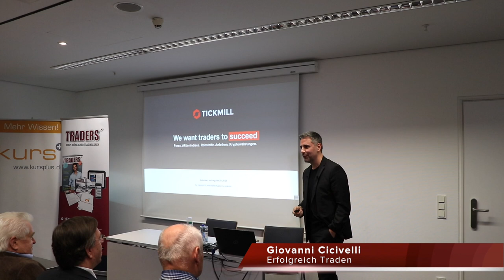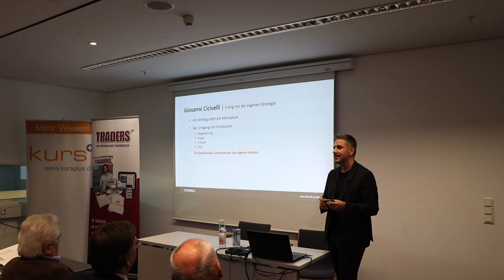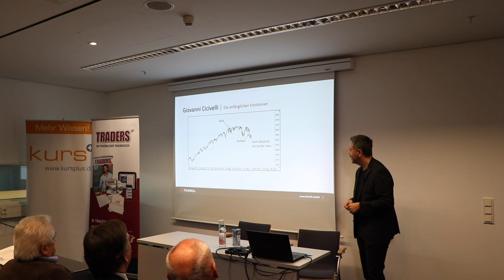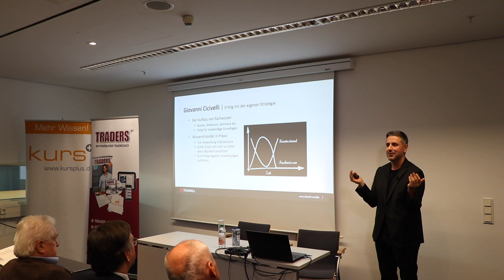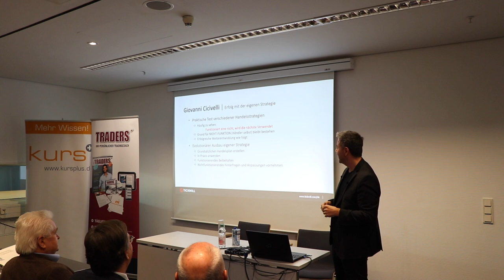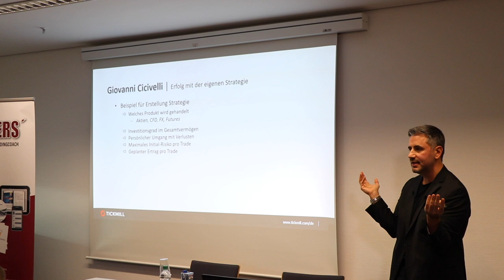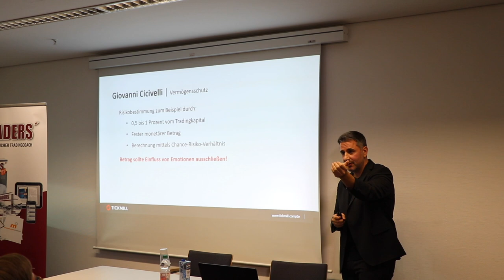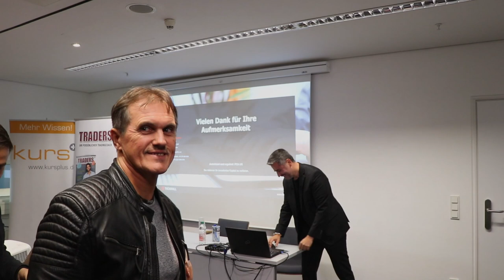Giovanni Cicivelli - Erfolgreich Traden Teil 1